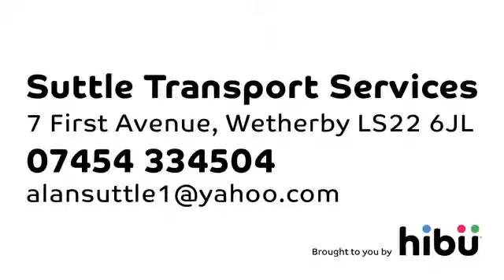Courier Services - Suttle Transport Services Ltd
If you're looking for a professional, reliable independent courier who is willing to go the extra mile to ensure safe and timely arrival of your deliveries, then Suttle Transport Services Ltd could be the answer to all your problems. Why not give us a call to find out more?